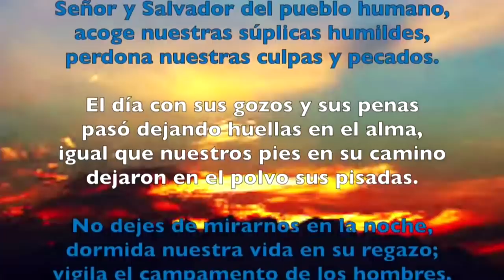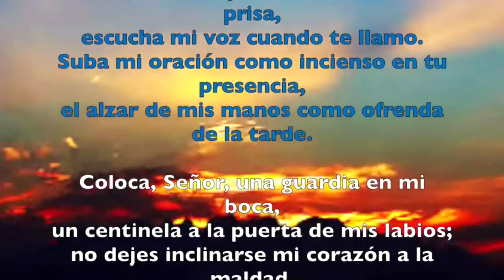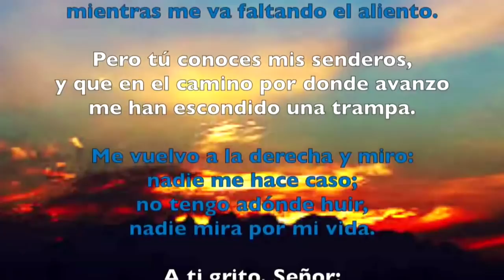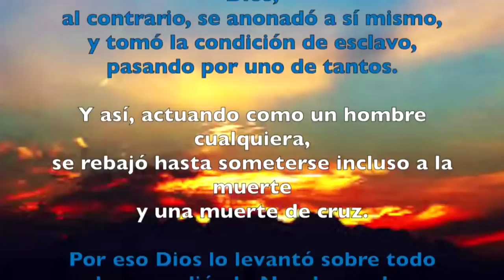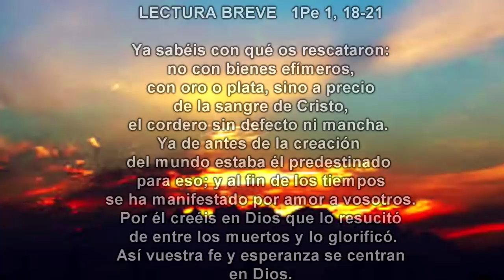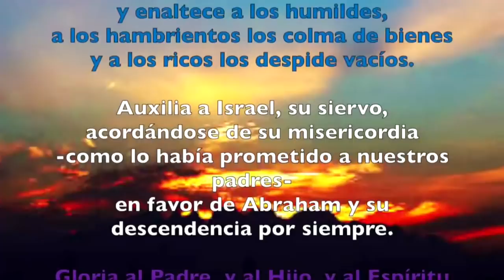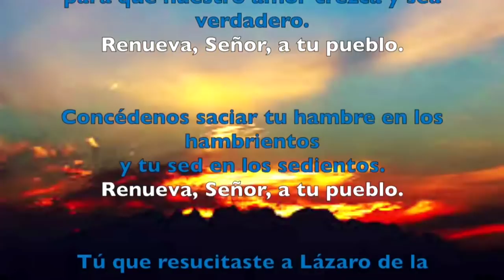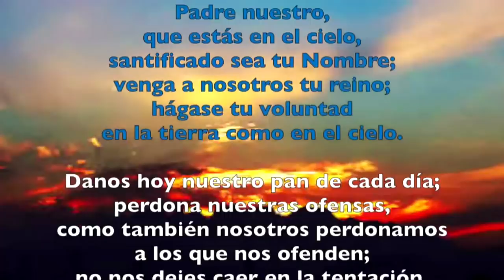Oración de la tarde (I Vísperas) SÁBADO 06 DE ABRIL 2019 | Padre Sam